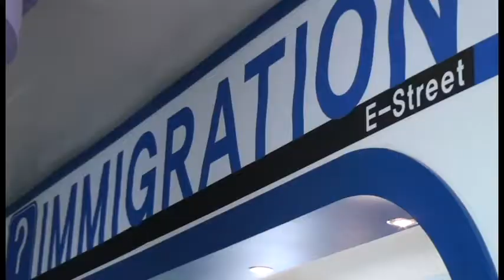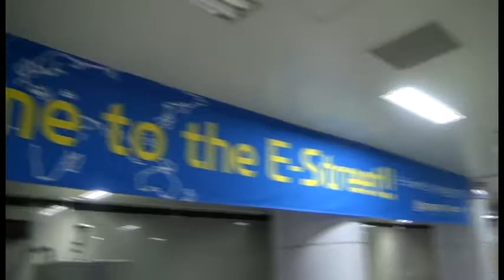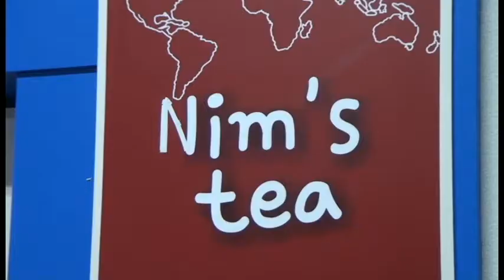범어네거리 생활 속 영어교육 공간으로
미국의 상가거리를 그대로 옮겨 놓은 것처럼 꾸며 생활 영어를 체험할 수 있는 공간인 'E-Street'가 오는 7일 오픈한다. 무료체험 이벤트 중인 5일 오후 비행기 내부로 꾸며진 여행사 매장안에서 어린이들이 원어민 강사와 영어로 대화를 나누고 있다.